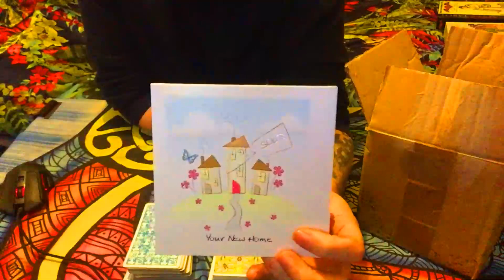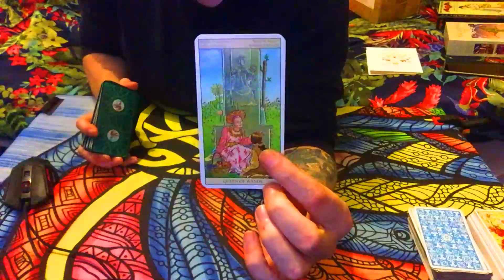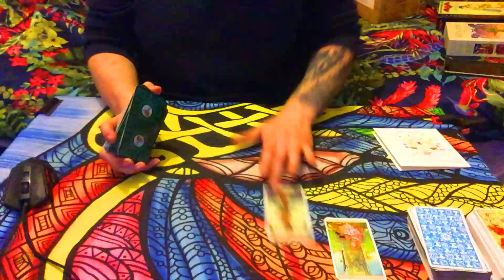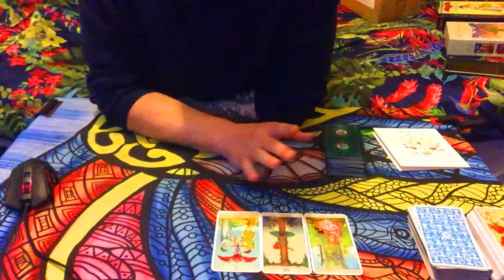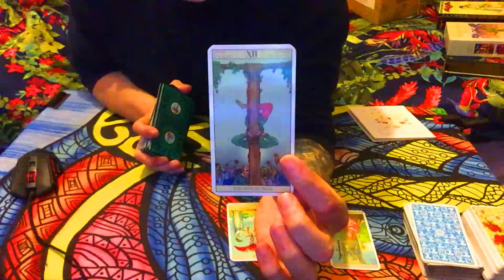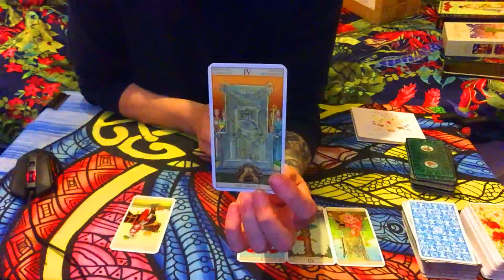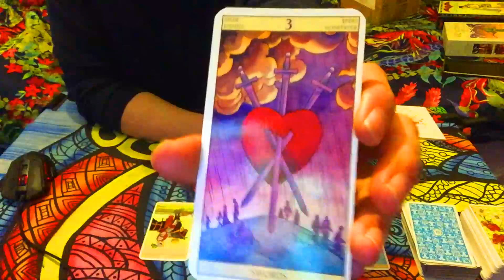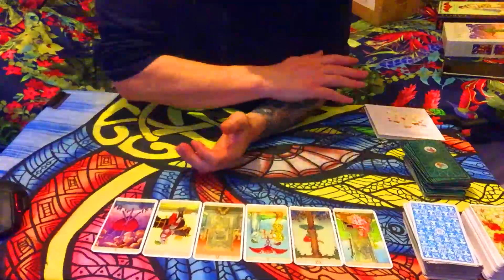Aries October what's in the box? Money/Free Tarot Reading/Moving/Love/CEO?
Aries October What's in the box Lucky seven tarot reading | What's in the box this month Aries? Free Readings? Money? Love? Spiritual growth? Family Dynamics? Success? Many more things to be added soon.
TIER 1: ALL EXTENDED READINGS
TIER 2: ALL EXTENDED READINGS + ALL LIFE COACHING VIDEOS

aries money free readings.

LIVE  PERSONAL READING VIA SKYPE (AROUND 2 HOURS)
Please Watch This Video First
Exchanging energy with a strongly connected medium can be one of the most powerful tools to use to raising awareness and strike the emotional triggers that can be found deep within the Subconsuse memory and blocking the soul's path to release any unwanted negative energy.
The Session will include
: Tarot reading if wanted
: Healing/Advice/Spiritual conversation/And the triggered transmutation of energy between Empaths to find your Souls Purpose
: Mind navigation and expansion/Triggering the subconscious and how to work through your Karma more easily explained.
: The Two Hour Skype Call/Video £80
: The One Hour Skype Call/Video £50
: A Recorded Tarot card reading regarding your questions £40
To Book, Any Of These Please Email Me And State Which One In Order For Us To Discuss A Time & Date For You Or even just to ask about a different reading please Email me HERE

PERSONAL RECORDED TAROT CARD READING
A Full Card Spread Regarding Your Situation £40
Thank you (Pay Pal Link)